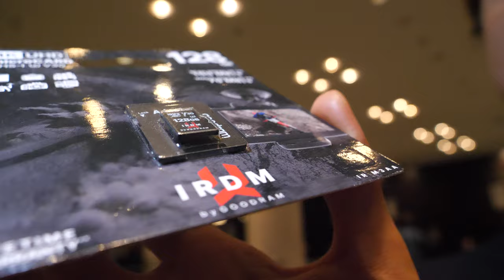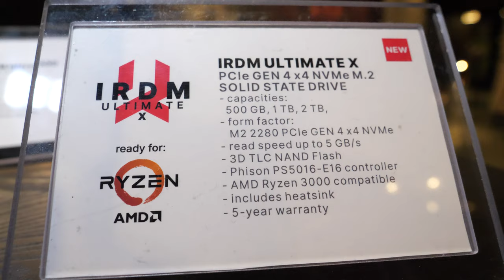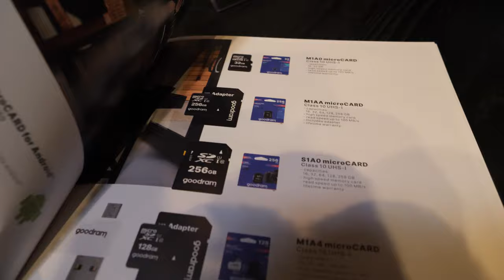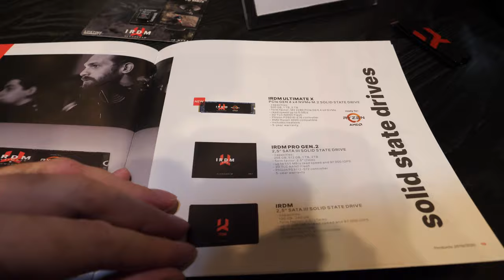Goodram PCIe 4 x4 NVMe M.2 SSD, 500GB, 1TB and 2TB IRDM Ultimate X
GOODRAM IRDM ULTIMATE X PCIe Gen 4 NVMe M.2 SSD for 3rd Gen AMD Ryzen Desktop Processors, in cooperation with AMD closely related to 3rd Gen AMD Ryzen Desktop Processors and AMD X570 motherboards too. This solution is fully compatible with the latest version of the PCI Express 4.0 interface, also supported by the AMD X570 chipset for Socket AM4. This interface is characterized by double the data transfer rate relative to version 3.0 (16 Gb/s for version 4.0, 8 Gb/s for version 3.0), enabling much higher performance than previously possible. AMD is the first to enable PCIe 4.0 on their desktop CPU for the consumer market.

Filmed in 4K60 at IFA 2019 with Panasonic G9 ($1131